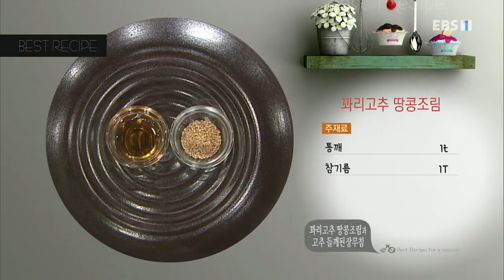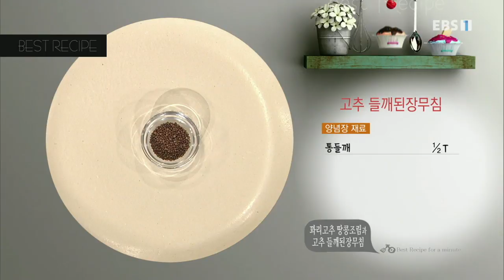최고의 요리 비결 - 이순옥의 꽈리고추 땅콩조림과 고추 들깨된장무침_#001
꽈리고추 땅콩조림

- 주재료

꽈리고추(150g), 볶은 땅콩(50g), 마늘(20g), 홍고추(18g), 물(약간), 소금(⅓t), 통깨(1t), 참기름(1T)

- 조림장 재료

설탕(1½T), 물엿(2T), 생강(5g), 간장(4T), 다시마 우린 물(½컵)

1. 꼭지를 제거한 꽈리고추(150g)는 반으로 어슷 썬다

2. 꽈리고추에 물(약간), 소금(⅓t)을 뿌린 뒤 골고루 섞어 절인다

3. 달군 팬에 다시마 우린 물(½컵), 간장(4T), 편 썬 생강(5g), 설탕(1½T), 물엿(2T)을 넣은 뒤
걸쭉하게 끓여 조림장을 만든다

4. 끓는 물에 소금(약간), 볶은 땅콩(50g)을 넣어 살짝 데친다

5. 데친 땅콩은 찬물에 헹군 뒤 물기를 제거한다

6. 달군 팬에 기름을 두르고 절인 꽈리고추를 넣어 볶는다

7. 조림장, 데친 땅콩을 넣어 조린다

8. 조림장이 살짝 스며들면 편 썬 마늘(20g), 어슷 썬 홍고추(18g)를 넣어 한 번 더 끓인다

9. 참기름(1T), 통깨(1t)를 넣어 섞는다

10. 접시에 담은 뒤 남은 통깨(약간)를 뿌린다

고추 들깨된장무침

- 주재료

풋고추(180g), 오이고추(100g)

- 양념장 재료

된장(2½T), 설탕(1T), 사이다(1T), 들깻가루(1T), 마요네즈(1t), 고춧가루(½T), 다진 마늘(1t),

통들깨(½T)

1. 풋고추(180g), 오이고추(100g)는 꼭지를 제거한 뒤 굵게 어슷 썬다

2. 끓는 물에 소금(약간), 풋고추, 오이고추를 넣어 살짝 데친다

3. 데친 풋고추, 오이고추는 찬물에 헹군 뒤 체에 밭쳐 물기를 제거한다

4. 된장(2½T), 들깻가루(1T), 고춧가루(½T), 다진 마늘(1t), 사이다(1T), 설탕(1T), 마요네즈(1t),

통들깨(½T)를 섞어 양념장을 만든다

5. 데친 풋고추, 오이고추에 양념장을 넣어 고루 버무린다

6. 접시에 담은 뒤 남은 통들깨(약간)를 뿌린다